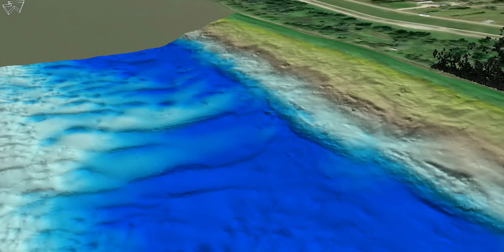Geospatial Data Visualization on the Mississippi River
Geospatial data analysis and visualization are central components of our projects. DEA Marine Services uses GIS as an integrated tool to help our clients organize, view, manage, and understand their data. This clip displays combined bathymetric data, vessel-based Lidar, and aerial imagery along the Mississippi River.